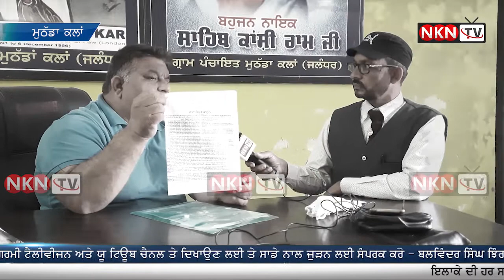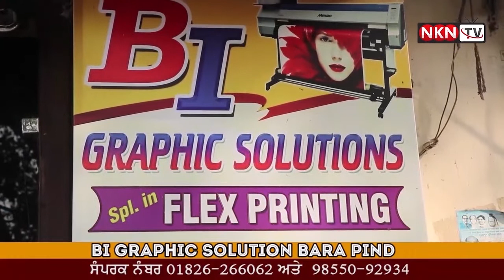Bhavikh Khatre Wich Kive ,Kale Kanoon Hai Ki ? Maha Raily Muthadda Klan 12 March Nu || NKN TV